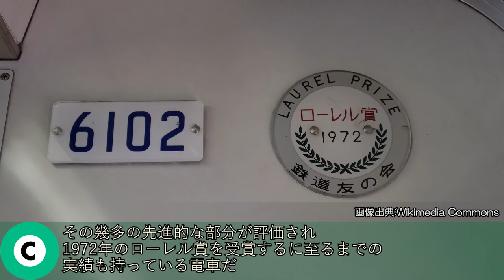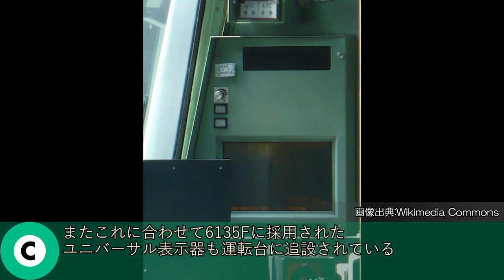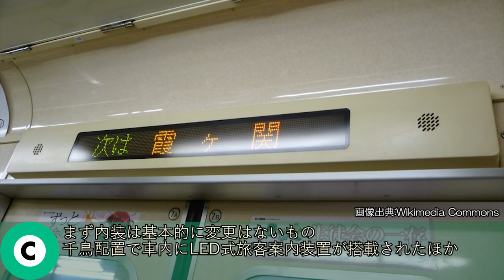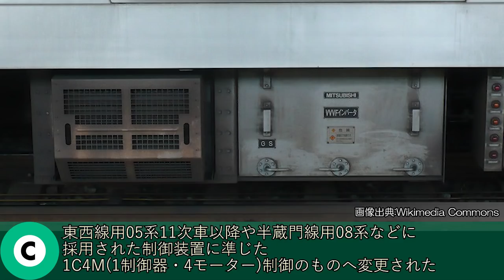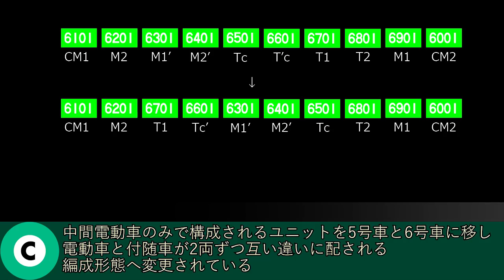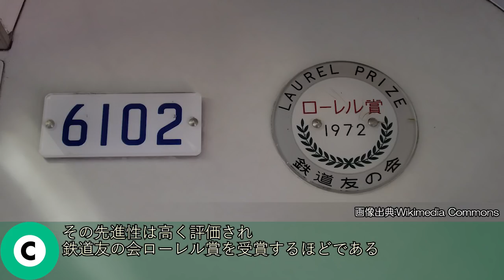【名/迷列車で行こう】#30 時代の最先端を行く地下鉄電車 営団地下鉄（東京メトロ）千代田線6000系物語 第三章 「末永く、大切に」B修繕工事と、ついに始まる廃車、そして引退・伝説へ…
時代の最先端を行く省エネ電車、千代田線用6000系のお話第三章。
今回は末永く大切に使い続けるための各種魔改造や、耐用年数を迎えたことによる廃車など。
もう後2本しか残っておらず、走る機会も少なく、引退を迎えてしまった6000系。今後の動向が注目されます。